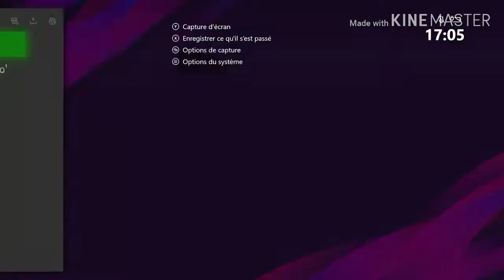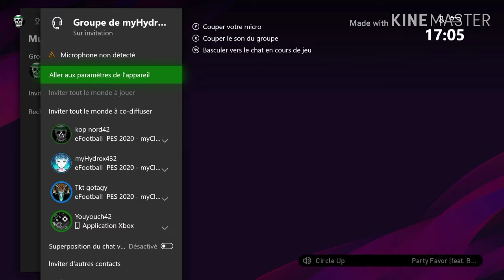C'est une honte !!!! (2ème mi temps) sur PES 2020